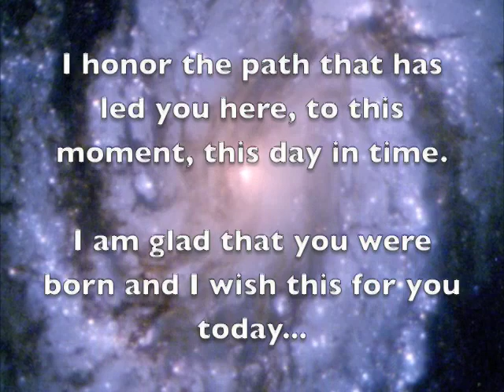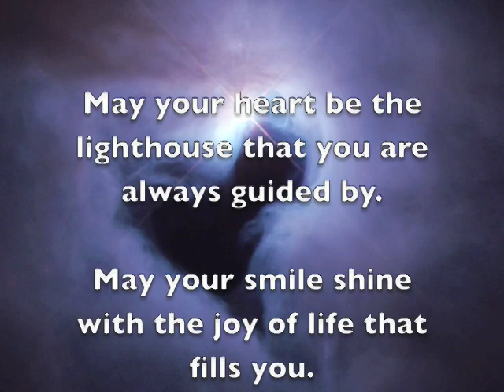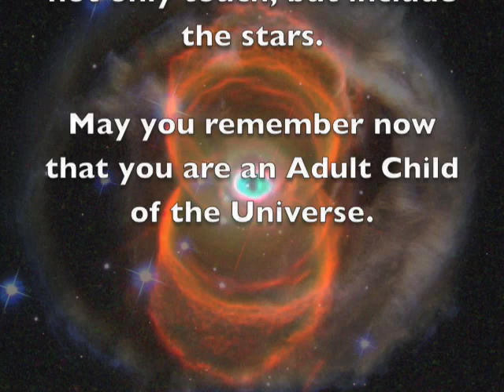You are an Adult Child of the Universe ... Shine On!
Beautiful images of the Universe from Hubble with original poetry, You are an Adult Child of the Universe by Joan Marie, magdalenesmirth.com and Mirth To Earth